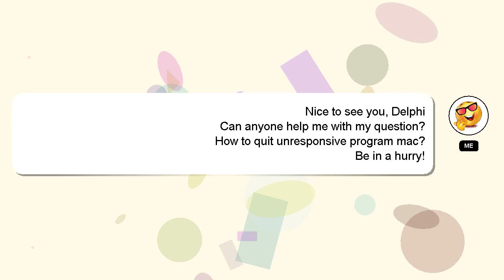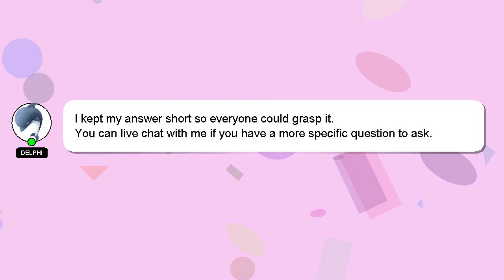How to quit unresponsive program mac?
Here's a short introduction about myself, Hello there, my name is Delphi. Let me assist you in answering any questions you may have. - How to quit unresponsive program mac?

Providing an answer will be acknowledged and appreciated with a 'heart' from me.

*2 What we are experimenting :*